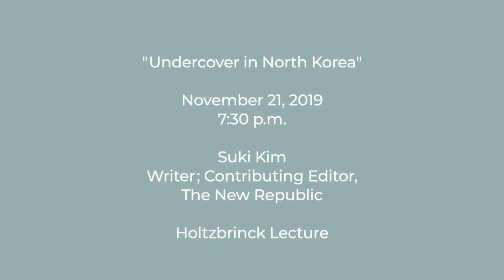Fellow Spotlight: Suki Kim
At the Academy, writer Suki Kim will discuss North Korea's recent history as well as her New York Times bestseller that resulted from her unprecedented journalistic undertaking, Without You, There Is No Us: Undercover among the Sons of North Korea’s Elite (Penguin Random House, 2014), as well as her current book-in-progress, about the consequences of war and the future of the divided Koreas.